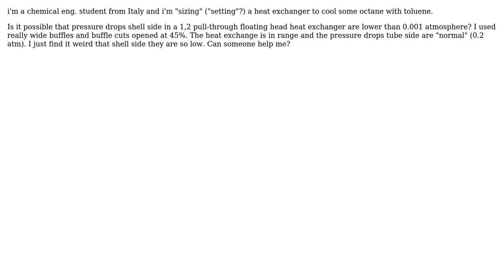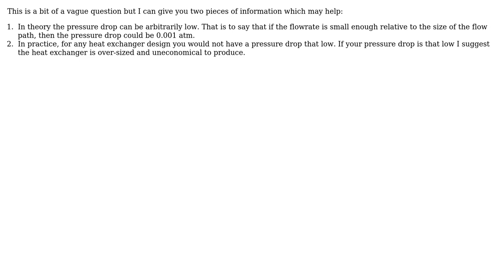Engineering: Can pressure drops in a heat exchanger shell side be super low?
With thanks & praise to God, and with thanks to the many people who have made this project possible! You are responsible for your own actions.